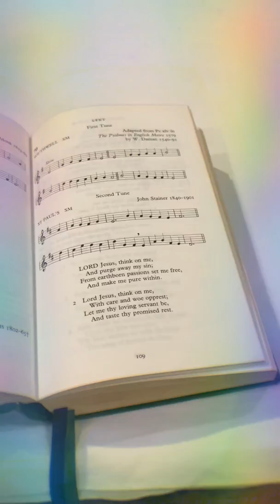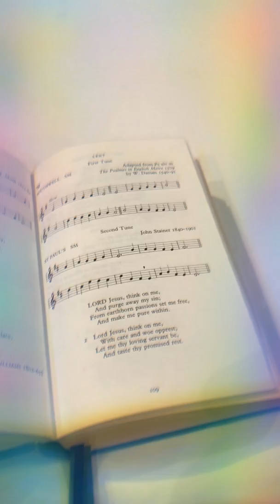Evening Prayer for Lent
This is the hymn from Evening Prayer for Lent - our churches are still open and we are still praying. Even though there are no services at the moment, the churches are open for your prayers or just as a quiet space to recharge the Amorim also batteries...